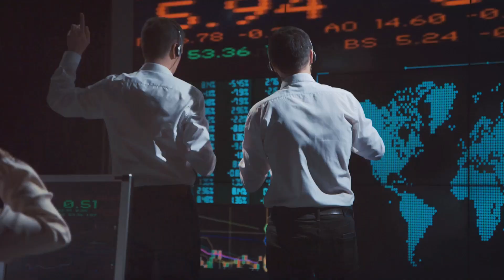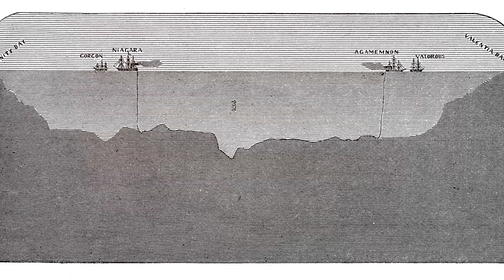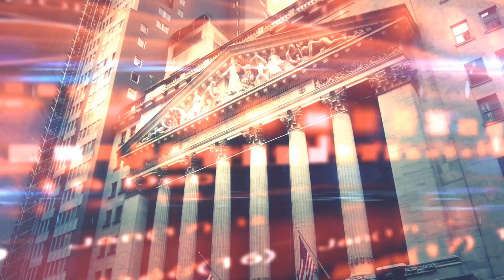Connecting Continents: The Story of Transatlantic Cables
Before the internet, transatlantic cables revolutionized communication by connecting continents. Journey back to 1866, when messages took weeks to cross the Atlantic until the first successful cable was laid. Discover how this innovation was crucial during the Industrial Revolution, transforming businesses, governments, and global relationships. Explore the monumental task of manufacturing thousands of miles of copper and gutta-percha cables, and the special ships that braved the ocean's depths. Meet pioneers like Cyrus West Field and William Thomson, whose relentless determination overcame immense challenges, ushering in a new era of global communication.

OUTLINE:

00:00:00 A Bridge Across the Ocean
00:01:42 Why Cables Mattered
00:02:26 A Monumental Task
00:04:43 The Cable Visionaries